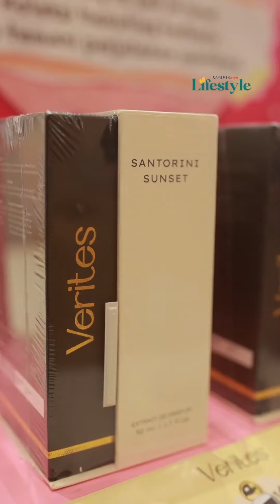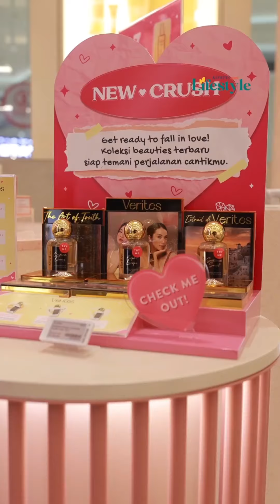Pilih Parfum Sesuai Personality, Gimana Caranya?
Siapa di sini yang masih sulit pilih parfum sesuai personality?
Nggak cuma liat merek dan menyemprotkan aromanya, kita juga perlu mengenal karakteristik aromanya. Kayak yang aku lakukan di video ini nih!
Kalo kamu, aroma favoritnya apa, nih? Share yuk di kolom komentar!
Penulis Naskah, Host: Devi Pattricia
Videografer: Antonius Aditya Mahendra Budi Santoso
Editor: Darmaji
Produser: Nabilla Tashandra